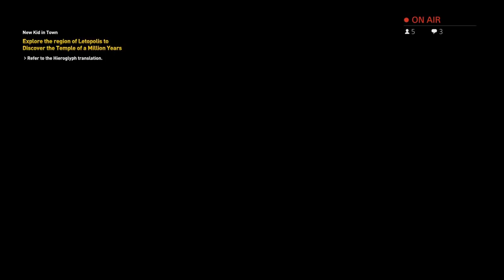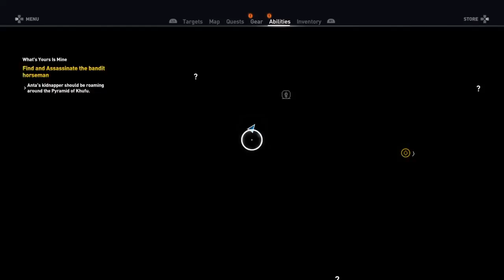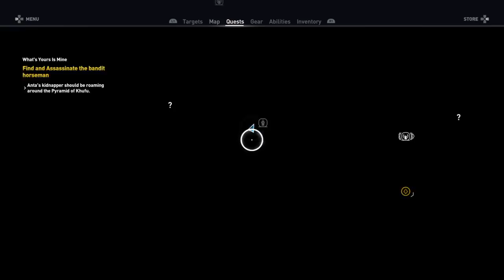ASSASSIN'S CREED ORIGINS: Stream From Superheroes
Andrew Ivimey is live streaming Assassin's Creed Origins on Stream From Superheroes. Come assassinate people with Bayek, explore the pyramids of Giza, and let's follow this Papyri go on a treasure hunt.

THE FROM SUPERHEROES NETWORK CREATED BY ANDREW IVIMEY AND DIANA MCCALLUM